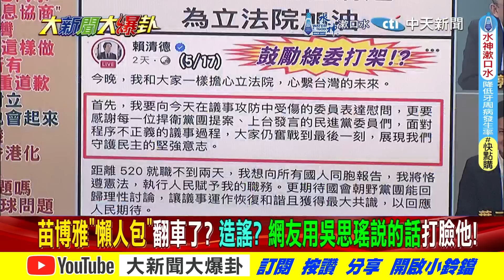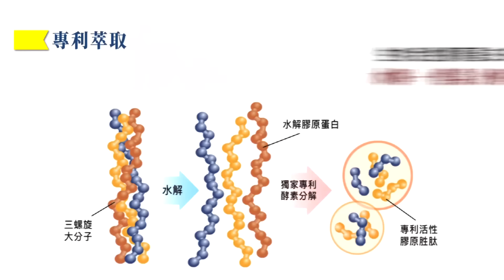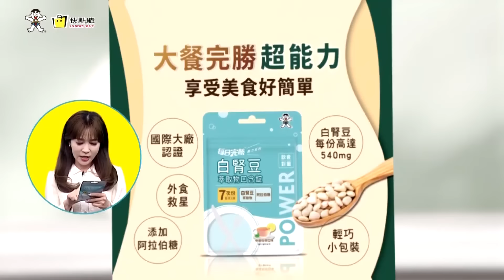綠側翼號召衝立院搶當林20萬!?郭正亮提1招要藍營讓他難看!【大新聞大爆卦】精華版7 20240520@大新聞大爆卦HotNewsTalk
《精彩回顧》
【週末大爆卦】韓國瑜表態玩真的!藍狠戳綠謊言!巧芯還原幾波攻防嗆不打綠打誰籲521站出來挺韓!范逸臣酸綠撲她!黃敬平怒綠不爽快刪別卒仔!老柯又想向韓道歉了!20240519 @HotNewsTalk
【週末大爆卦】獨!剝雞獻策韓國瑜輕鬆玩死綠營!寒冰號召521上街死戰跟綠拚了!吳宗憲浴血奮戰綠嚇到了!黃捷不見老太陽花因靠近想哭騙肖ㄟ? 20240518 @HotNewsTalk
【大新聞大爆卦】獨!韓國瑜參戰放"大絕"綠閉嘴了!鍾佳濱飛撲襲臀美女藍委險變Sa人犯?郭國文搶周萬來提案提槍快跑想癱瘓議事智X?台文館挺抄襲犯翻船 藍盯上預算砍光光? 20240517@CtiTv
【大新聞大爆卦】韓國瑜藍綠大戰前再把老柯逼到當機!陸嚴懲劉寶傑實傳訊綠媒大亨卡注意?于北辰.田鼠皓沒通告倒數計時?柯P519聲量還輸給四叉貓518集會悽慘!20240516 @HotNewsTalk
【大新聞大爆卦】獨!徐巧芯又大爆吳林北外交黑帳周玉蔻急籲綠營快停火!藍白守夜立院國會五法大戰倒數計時!陸要嚴懲劉寶傑等5名嘴兩岸智謀戰?20240515 @HotNewsTalk

大新聞大爆卦 周一至周五14:00-16:00
週末大爆卦 周六、周日14:00-16:00